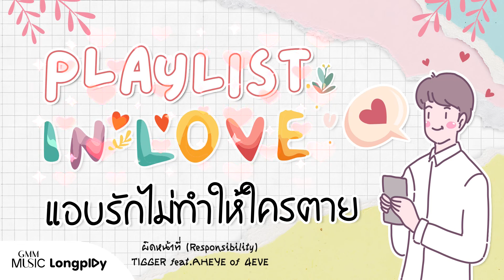รวมฮิต Playlist in Love แอบรักไม่ทำให้ใครตาย l แอบรัก (เพื่อนรัก), แน่ใจไหม, Apple Bite [Longplay]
00:00 แอบรักไม่ทำให้ใครตาย (NO WORRIES) - LYKN
04:02 แอบรัก (เพื่อนรัก) - KIN
07:44 คนใกล้ที่คิดไกล (Far Too Close) - PERSES
11:12 ยอม (Suffocate) - V3RSE
15:14 แน่ใจไหม - NONT TANONT
19:20 เพื่อนเล่น ไม่เล่นเพื่อน (Just Being Friendly) - Tilly Birds feat.MILLI
22:56 โรงอาหาร (Canteen) - ขมิ้น กิ่งศักดิ์ (Kamin)
26:50 Apple Bite - LULA feat.MONICA
30:10 อย่าบอกให้ใครรู้  - PECK PALITCHOKE
34:26 ผิดหน้าที่ (Responsibility) - TIGGER feat.AHEYE of 4EVE